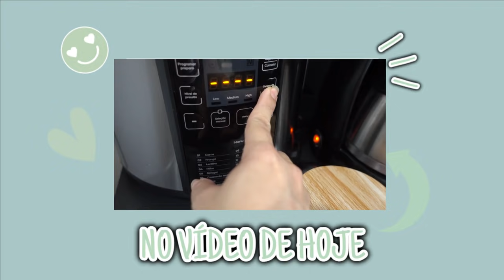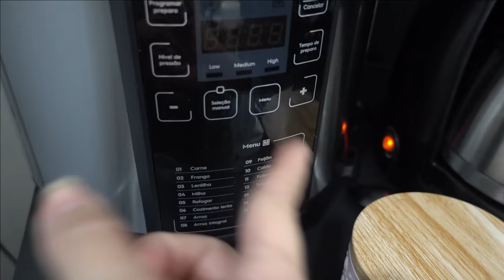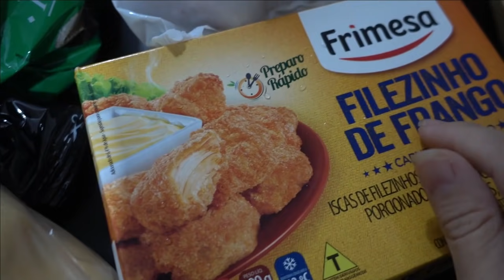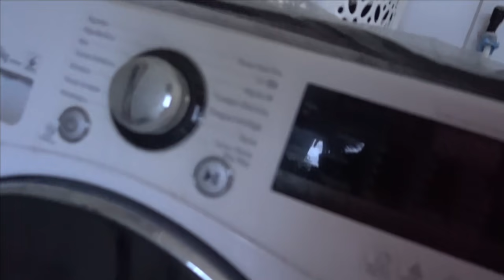PREPARAÇÃO | MAIOR FRIO DOS ÚLTIMOS TEMPOS??? |Daily Vlog